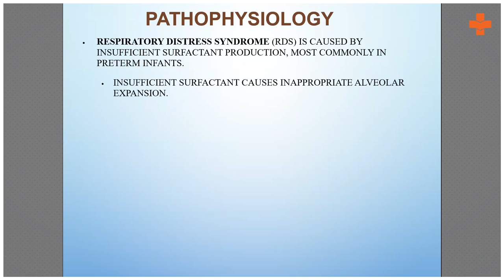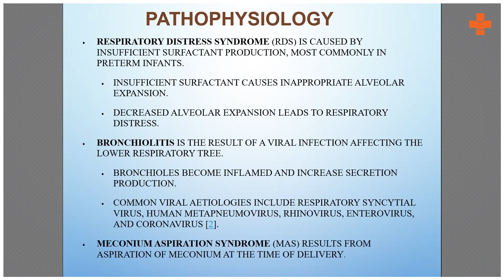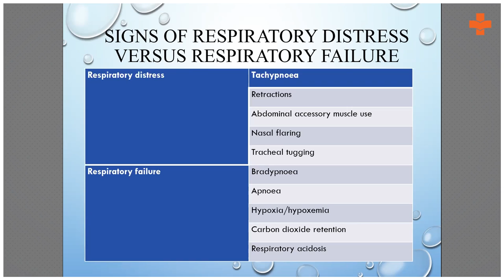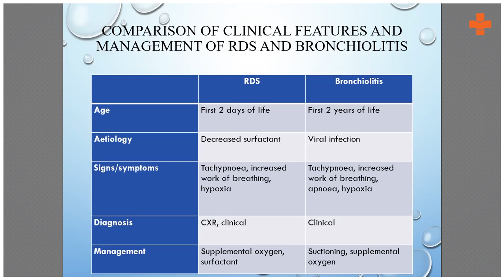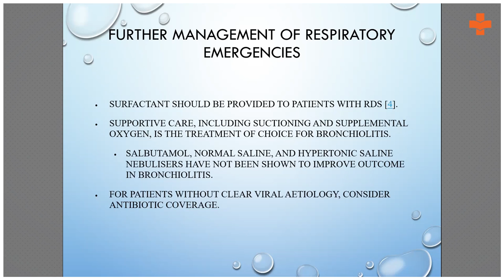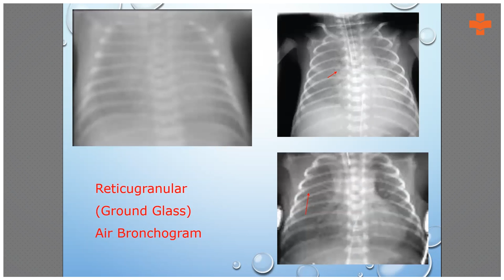Neonatal Respiratory Distress Syndrome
Neonatal respiratory emergencies are the most expected and should be assessed thoroughly and treated appropriately. Respiratory Distress Syndrome, which is caused by insufficient surfactants and decreased alveolar expansion, bronchiolitis, and  Meconium Aspiration Syndrome can result in respiratory distress syndrome. Since symptoms of RDS and Bronchiolitis can vary, different methods of diagnosis and treatment are necessary.

Dr. Vineet Kwatra, Senior Consultant Department of Pediatrics and Neonatology Medanta Hospital, briefly explains respiratory emergencies in neonates and the investigation and management of neonates.